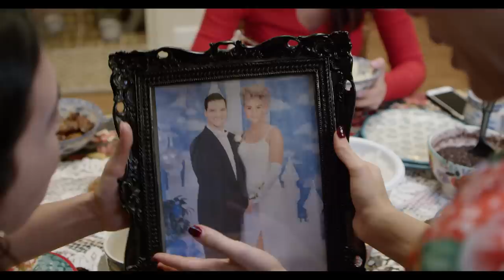When Abuela Meets La Novia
Abuela's grandson, Yonito, brings his girlfriend, Katherine, to meet Abuela for the first time. But Katherine isn't everything Abuela hoped she would be and thus hilarity ensues.

Where's Jenny?

[CAST]

[CREW]

Written by:
Jenny Lorenzo

Cinematography by:
Ernie Prieto & Carissa Dorson

Editing by:
Jenny Lorenzo

Scarlett Menjivar
Kristen Garcia
Josh Dibella
Pilar Enseñat
Michelle Sherman
Arleny Vargas
Krystal Zamora
Lauren González Schulte
Sandor Varga
Michelle Mazuros
Eric Ortiz
Ibis Valdés
Stew Sizer
Stephanie Palacino
Melody-Ann Jones Kaufmann
Dre Molinar
Ximena Vila Ferral
Laura Fernandez
Christopher Milton
Melanie Iglesias
Lizette Sanchez
Henry Beguiristain
Melissa Montecuollo
Victor Hernandez
Alberto Zarraluqui
Christina Henderson
Kimberly Munoz
Roberto Bonini